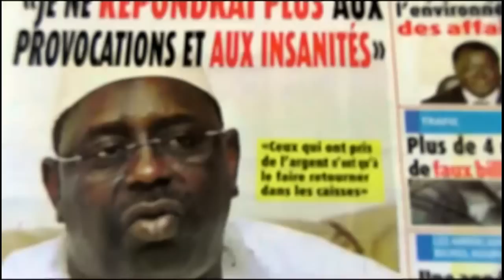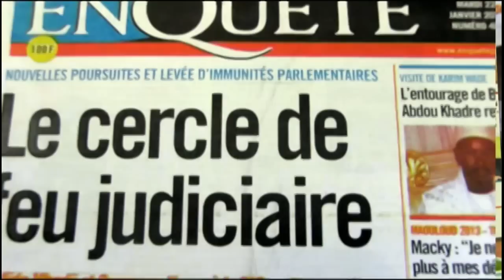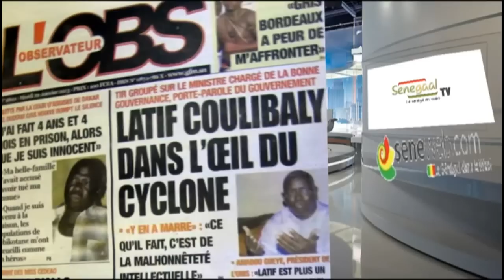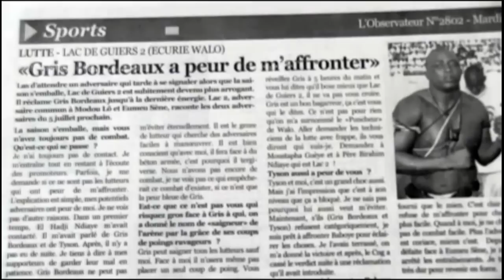REVUE DE PRESSE du 22 janvier 2013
REVUE DE PRESSE du 22 janvier 2013. l'essentiel de la presse sénégalaise.